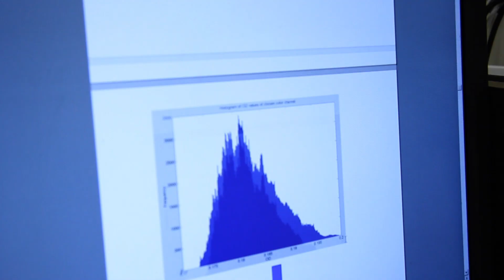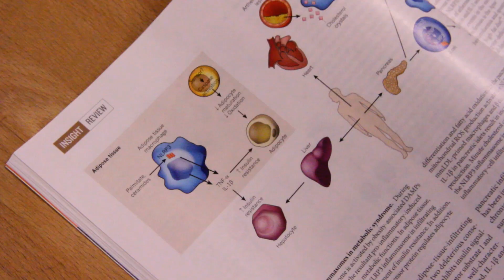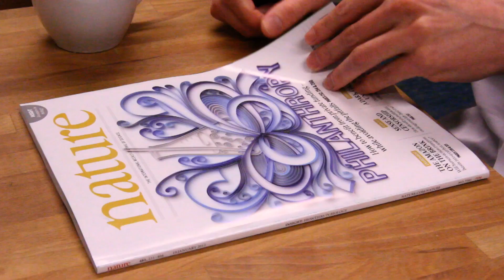Master | Physics and Astronomy (Joint Degree) - track Biophysics and Biophotonics | UvA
The programme is for students interested in one or more of the following subjects:
- the study of physical processes in the human body, organs, cells and macromolecules;
- the use of advanced biophysical methods to study macromolecules at the single-molecule level and to study biological processes down to femtosecond timescales;
- the development and improvement of technology for medical diagnostics and therapy.